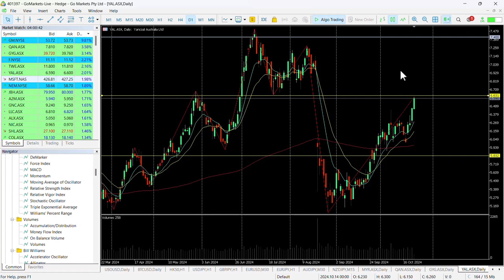ASX Chart of the Day - YAL - Setting up to move to the next level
Yancoal Australia Limited (YAL) is a coal miner. Operating five mines and managing five others across New South Wales, Queensland and Western Australia.